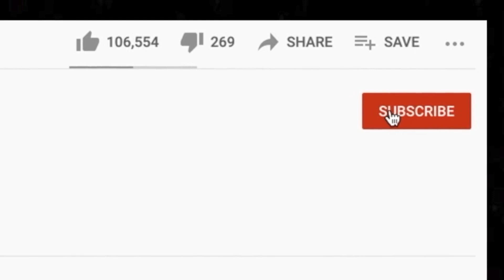🎵 The Gap Band - Party Train REACTION